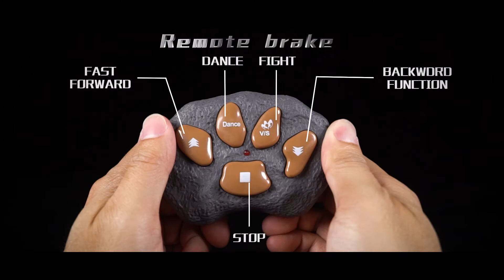Dinosaur Triceratops Remote Control F201